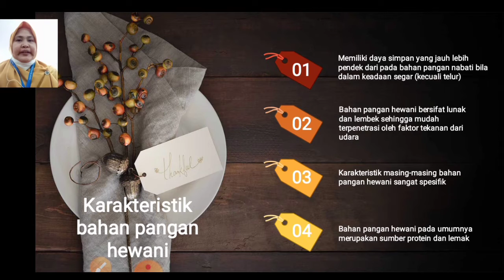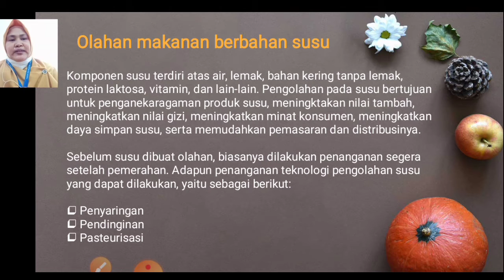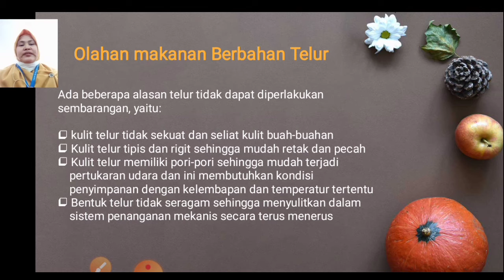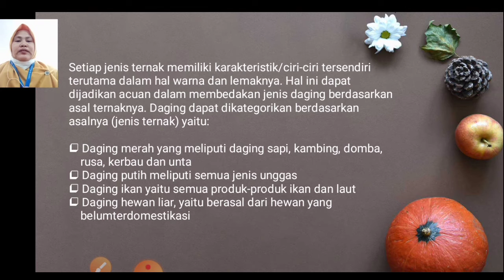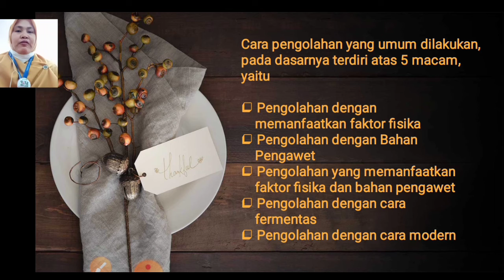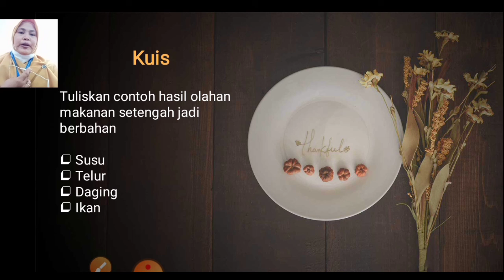Prakarya 9 Pengolahan bahan pangan olahan setengah jadi